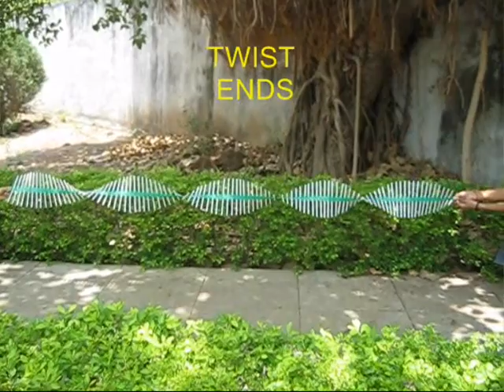STRAW WAVES - GUJARATI - 25MB.avi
This model is made by sandwiching 90-straws between two layers of sticky tape. On plucking at one end a wave will travel and return back. Twist it to show "crests" and "troughs". This simple, low-cost model helps children to understand the propagation of waves.
This work was supported by IUCAA and Tata Trust. This film was made by Ashok Rupner TATA Trust: Education is one of the key focus areas for Tata Trusts, aiming towards enabling access of quality education to the underprivileged population in India. To facilitate quality in teaching and learning of Science education through workshops, capacity building and resource creation, Tata Trusts have been supporting Muktangan Vigyan Shodhika (MVS), IUCAA's Children’s Science Centre, since inception. To know more about other initiatives of Tata Trusts, please